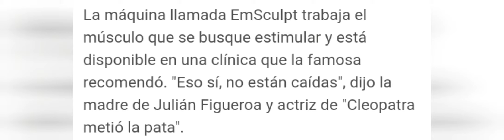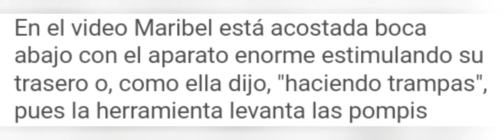Maribel Guardia revela secreto para tener Glúteos y abdomen plano